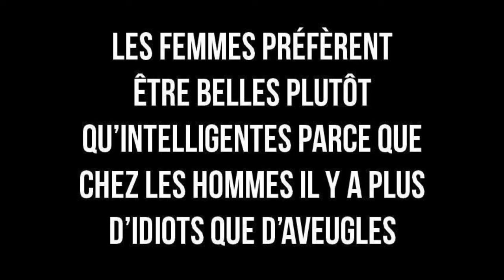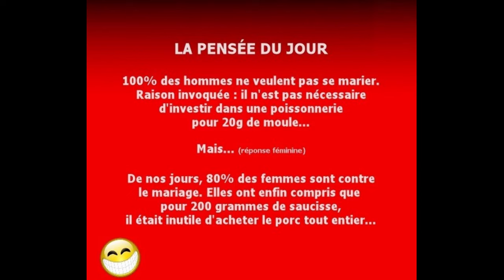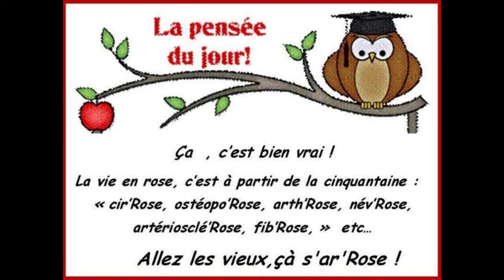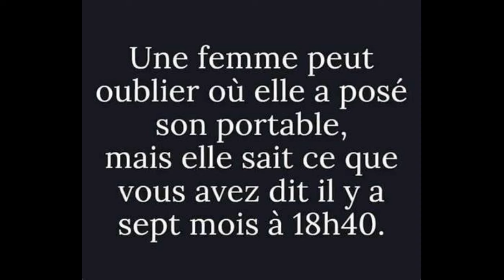Blagues en Images 7 Ve2 JGP